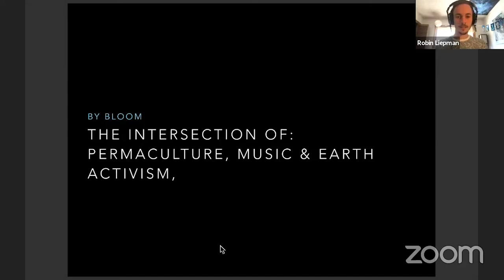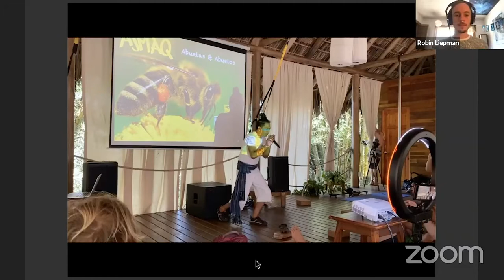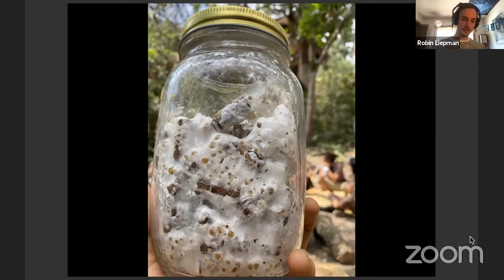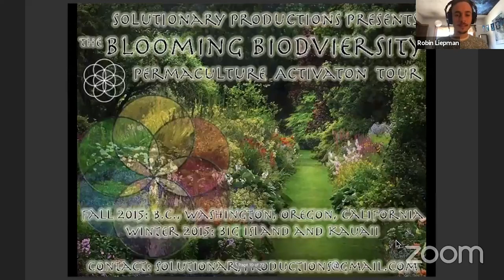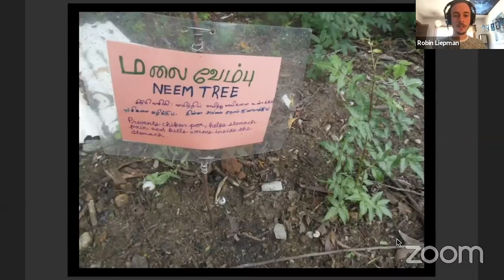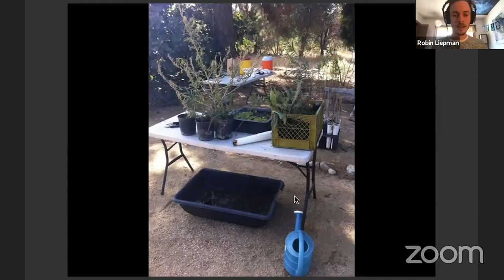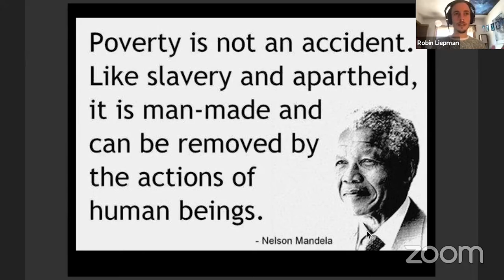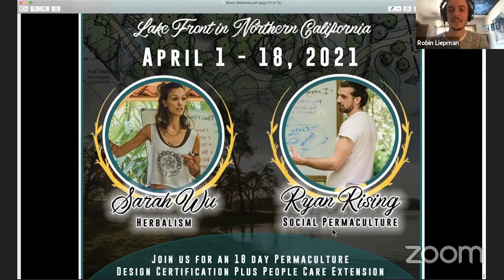Blooming Biodiversity - Robin Liepman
Robin Liepman (Bloom) is an earth activist musician and new paradigm pollinator. His purpose is to actively re-weave the dream of the modern world into a vibrant, harmonious, regenerative and equanimous existence.
He is a co-founder, co-organizer, and co-creator of the "Blooming Biodiversity" permaculture tour, which in the Fall of 2015, toured the North American West Coast with a team called “Solutionary Productions." The tour was a journey of healing the world through holistic integrative permaculture activations worldwide. Blooming Biodiversity has taken him to Hawaii, to Peru, where he planted gardens and working with Shipibo children through the Arkana Alliance organization, to Standing Rock, and to Bali.